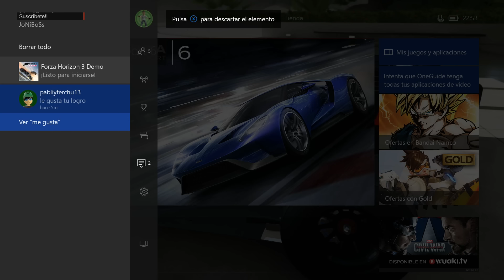Zona Demos l Forza Horizon 3 l Review y Primeras Impresiones en Español!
Fecha de estreno inicial: 27 de septiembre de 2016
Serie: Forza
Desarrollador: Playground Games
Distribuidor: Microsoft Studios
Plataformas: Xbox One, Microsoft Windows
Modo: Videojuego de un jugador, Videojuego multijugador

Forza Horizon 3 es un futuro videojuego de carreras de mundo abierto desarrollado por Playground Games y distribuido por Microsoft Studios para Xbox One y Microsoft Windows. Fue revelado en el E3 2016 el 14 de junio de 2016. Es el tercer título de la saga Forza Horizon y estará ambientado en Australia.

Lα cσpiα dε εstε vidεσ,
sεяα dεnunciαdα.
Tσdσs lσs Dεяεcнσs Rεsεяvαdσs.
ORIGINAL

►►► CONTACTO ◄◄◄

► Sígueme!

Tags del Canal para encontrar mas Videos mios:

Nintendero - Super Mario sunshine - Nes - Super Nintendo - Minecraft
Batman - Arkham Knight - Warner Bros - RockSteady - De padre a hijo - The walking dead - serie the walking dead - PC - Steam